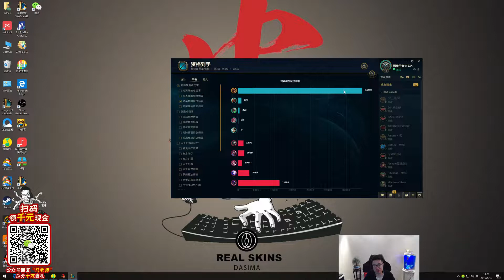【大司马】火男辅助全场伤害最高？你看吧，这样就是最高啦！贼娃子自己都笑了